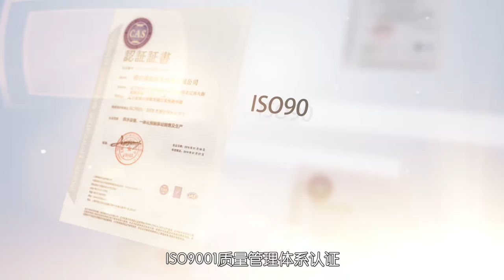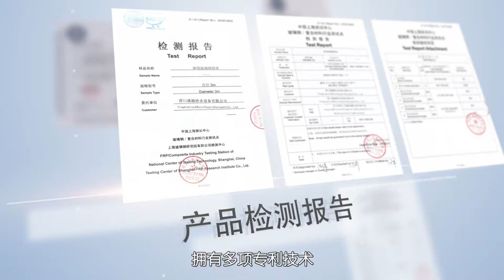Yingkou Yida Environmental Protection Equipment Co.,Ltd.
Yingkou Yida Environmental Protection Equipment Co.,Ltd is a large-sized company specializing in research, development, production, sales and service of water supply equipment. Our portfolio includes non-negative pressure water supply equipment, variable-frequency constant pressure water supply equipment, intelligent box pumping stations, stainless steel water tanks, sewage lifting devices, fire water supply equipment, variable-frequency control cabinets and water pumps (fire pumps, centrifugal pumps, submersible pumps, sewage pumps, in-pipe pumps, screw pumps, diaphragm pumps, underwater pumps, magnetic pumps, chemical pumps, self-priming pumps, gear oil pumps, metering pumps, sanitary pumps, vacuum pumps, rotor pumps, etc.). Our products have won recognition from professional certification bodies and customers with excellent performance and good quality.
The company boasts a state-of-the-art water supply equipment test center. Designed with CAD and CFD tools, all of our products must go through a dozen of processing steps including precision casting, hot forging, welding, heat treating, fine machining and assembling before they are delivered to our customers. Advanced numerically controlled production centers and plasma welding machines are widely used in our process flow.